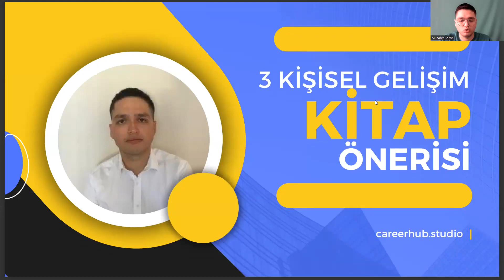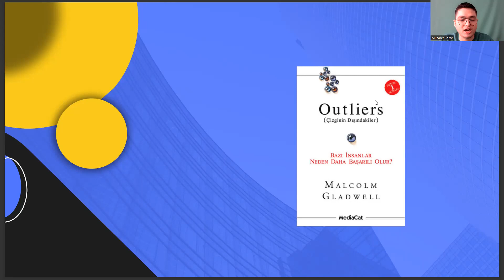Biyosistem Mühendisliği Bölümüne Yönelik 3 Kişisel Gelişim Kitabı Tavsiyesi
Bölümde Bahsedilen Kitaplar:

1) Malcolm Gladwell - Outliers (Çizginin Dışındakiler)
2) Charles Duhigg - Alışkanlıkların Gücü
3) Nassim Nicholas Taleb - Antikırılganlık

biyomühendislik,
biyosistem mühendisliği nedir,
biyosistem mühendisliği taban puanları,
biyosistem mühendisliği sıralama,
biyosistem mühendisliği ne iş yapar,
biyosistem mühendisliği maaş,
biyosistem mühendisliği taban puanları 2022,
biyosistem mühendisliği atama,
ösym,
biyomühendislik,
biyosistem mühendisliği dersleri,
yök atlas,
biyomedikal mühendisliği,
tarımsal biyoteknoloji,
zootekni nedir,
biyomedikal mühendisliği sıralama,
gerontoloji nedir,
moleküler biyoloji ve genetik,
yok atlas,
türkiye haritası,
ösym giriş,
biyomedikal mühendisliği sıralama,
türkiye haritası,
ösym giriş,,
biyosistem mühendisliği atama,
ösym,
biyosistem mühendisliği sıralama,
biyosistem mühendisliği dersleri,
biyomühendislik,
yök atlas,
biyomedikal mühendisliği,
tarımsal biyoteknoloji,
zootekni nedir,
biyomedikal mühendisliği sıralama,
gerontoloji nedir,
yok atlas,
türkiye haritası,
ösym giriş,
biyomedikal mühendisliği sıralama,
türkiye haritası,
ösym giriş,,
biyosistem mühendisliği atama,
ösym,
biyosistem mühendisliği sıralama,
biyosistem mühendisliği dersleri,
biyomühendislik,
biyosistem mühendisliği nedir,
biyosistem mühendisliği sıralama,
biyosistem mühendisliği maaş,
biyosistem mühendisliği atama,
ösym,
biyomühendislik,
biyosistem mühendisliği dersleri,
yök atlas,
biyomedikal mühendisliği,
tarımsal biyoteknoloji,
zootekni nedir,
biyomedikal mühendisliği sıralama,
gerontoloji nedir,
yok atlas,
türkiye haritası,
ösym giriş,
biyomedikal mühendisliği sıralama,
türkiye haritası,
ösym giriş,,
biyosistem mühendisliği atama,
ösym,
biyosistem mühendisliği sıralama,
biyosistem mühendisliği dersleri,
biyomühendislik,
biyosistem mühendisliği nedir,
biyosistem mühendisliği sıralama,
biyosistem mühendisliği maaş,
biyosistem mühendisliği atama,
ösym,
biyomühendislik,
biyosistem mühendisliği dersleri,
yök atlas,
biyomedikal mühendisliği,
tarımsal biyoteknoloji,
zootekni nedir,
biyomedikal mühendisliği sıralama,
gerontoloji nedir,
yok atlas,
türkiye haritası,
ösym giriş,
biyomedikal mühendisliği sıralama,
türkiye haritası,
ösym giriş,,
biyosistem mühendisliği atama,
ösym,
biyosistem mühendisliği sıralama,
biyosistem mühendisliği dersleri,
biyomühendislik,
biyosistem mühendisliği nedir,
biyosistem mühendisliği sıralama,
biyosistem mühendisliği maaş,
biyosistem mühendisliği atama,
ösym,
biyomühendislik,
biyosistem mühendisliği dersleri,
yök atlas,
biyomedikal mühendisliği,
tarımsal biyoteknoloji,
zootekni nedir,
biyomedikal mühendisliği sıralama,
gerontoloji nedir,
yok atlas,
türkiye haritası,
ösym giriş,
biyomedikal mühendisliği sıralama,
türkiye haritası,
ösym giriş,,
biyosistem mühendisliği atama,
ösym,
biyosistem mühendisliği sıralama,
biyosistem mühendisliği dersleri,
biyomühendislik,
biyosistem mühendisliği nedir,
biyosistem mühendisliği sıralama,
biyosistem mühendisliği maaş,
biyosistem mühendisliği atama,
ösym,
biyomühendislik,
biyosistem mühendisliği dersleri,
yök atlas,
biyomedikal mühendisliği,
tarımsal biyoteknoloji,
zootekni nedir,
biyomedikal mühendisliği sıralama,
gerontoloji nedir,
yok atlas,
türkiye haritası,
ösym giriş,
biyomedikal mühendisliği sıralama,
türkiye haritası,
ösym giriş,,
biyosistem mühendisliği atama,
ösym,
biyosistem mühendisliği sıralama,
biyosistem mühendisliği dersleri,
biyomühendislik,
biyosistem mühendisliği nedir,
biyosistem mühendisliği sıralama,
biyosistem mühendisliği maaş,
biyosistem mühendisliği atama,
ösym,
biyomühendislik,
biyosistem mühendisliği dersleri,
yök atlas,
biyomedikal mühendisliği,
tarımsal biyoteknoloji,
zootekni nedir,
biyomedikal mühendisliği sıralama,
gerontoloji nedir,
yok atlas,
türkiye haritası,
ösym giriş,
biyomedikal mühendisliği sıralama,
türkiye haritası,